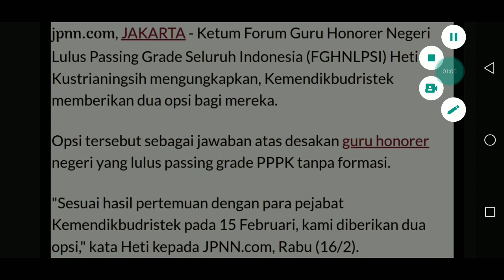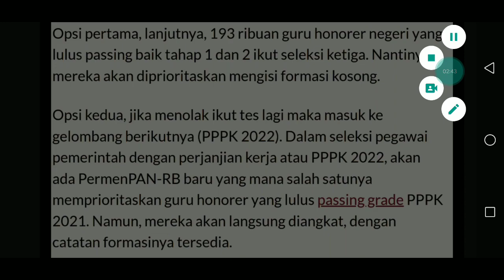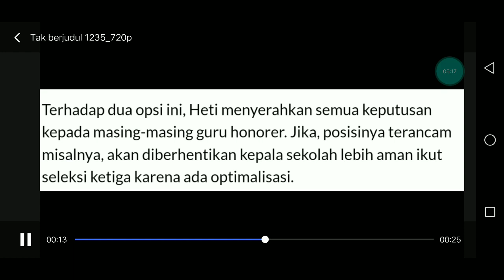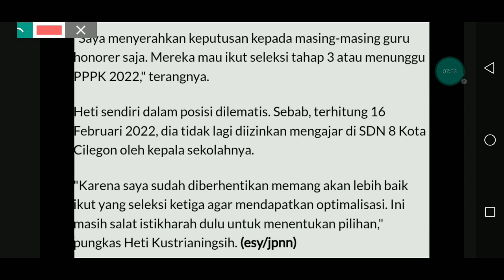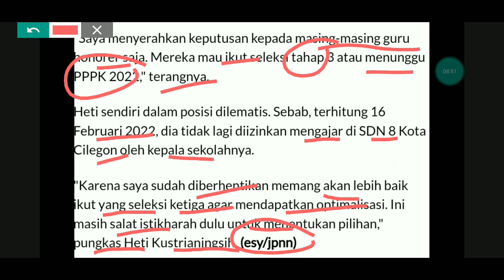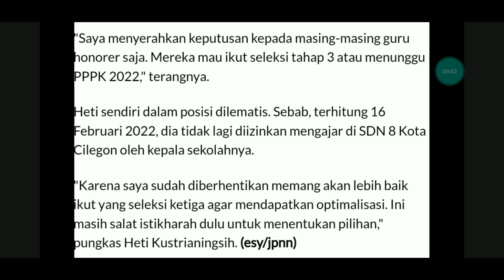ALHAMDULILLAH !! KABAR GEMBIRA UNTUK GURU HONORER PESERTA PPPK KATEGORI P1 P2 P3 - ADA 2 OPSI